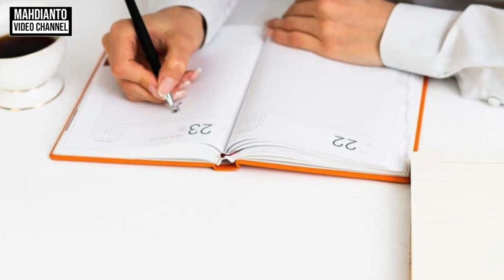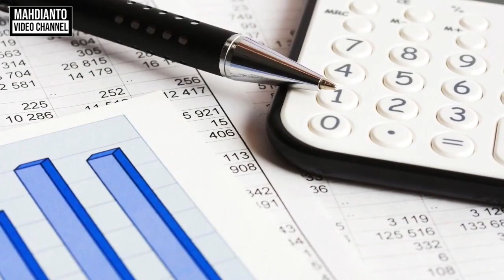CARA HEMAT DARI PENGELUARAN BOROS